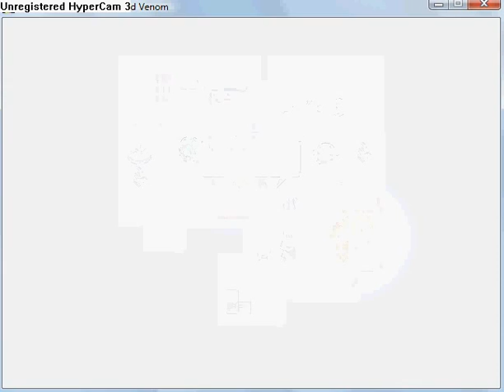Quintessence - The Blighted Venom part 10.flv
Chapter 2: Past acquaintance part 3
You must hide, so that you did not pass red square. After that watch a cut scene.